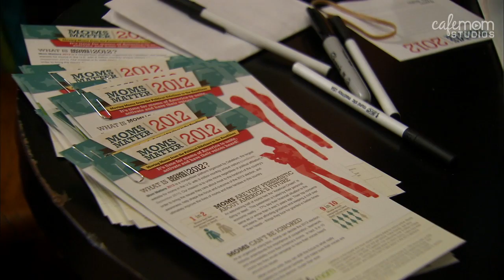CafeMom Coffee Break with Newt Gingrich: Moms Matter 2012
On December 30, CafeMom hosted a Coffee Break with Newt Gingrich as part of our Moms Matter 2012 initiative. Over 100 moms and media from around the world were in attendance as Gingrich answered questions from Iowa moms. At one point, he broke down in tears remembering his mother. Moderated by Lindsay Ferrier and Frank Luntz.